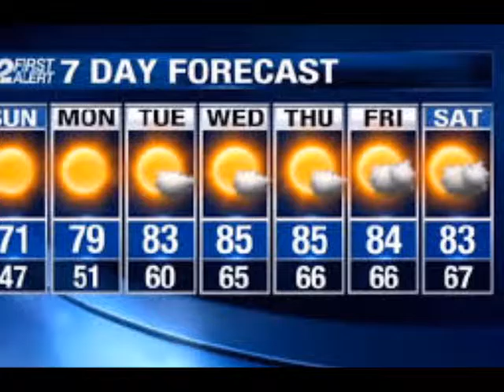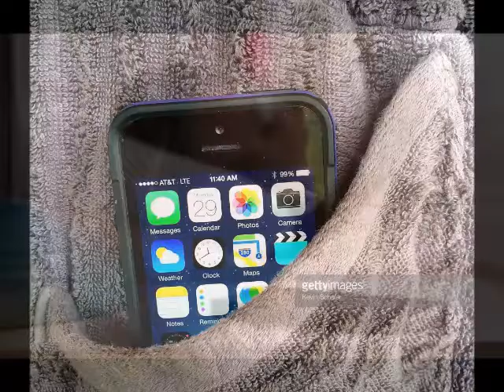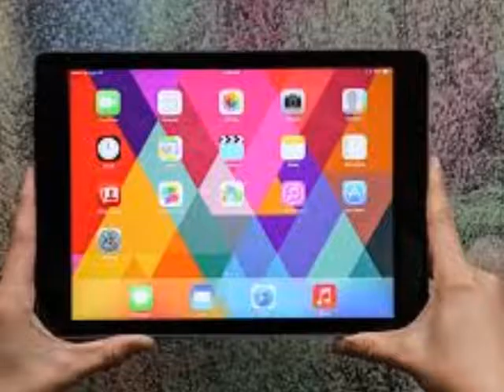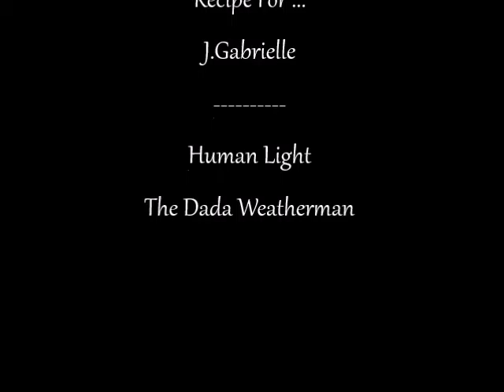Grow Where You're Planted - Chp 6 - Recipe For ...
There's lots going on this fine morning after.  Jay, Jean, TC and Ann all begin their day.  Charles has a surprise for them too.